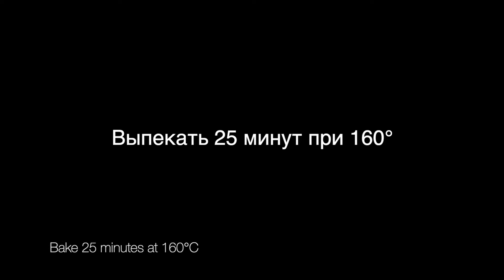I made ChocoPie cookies, it turned out tastier and more natural. Step by step recipe|ASMR| Bunstein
Cake with strawberry cream

I can make this cake in just 2 hours. Sharing a step by step recipe

Biscuit 27 x 34 cm (for a large cake you need 3 pcs)
Meringue
Egg whites 5 pcs

Cream
Cream cheese 400 g
Cream 33% 300 g
Strawberry jam 120 g

Whipped cream
Cream 33% 200 g

00:00 How to make sponge cake
00:11 How to whisk egg whites
02:11 How to bake sponge cake
03:32 How to make strawberry cream/frosting
05:10 How to assemble a cake
06:40 How to decorate the cake
06:56 How to make whipped cream